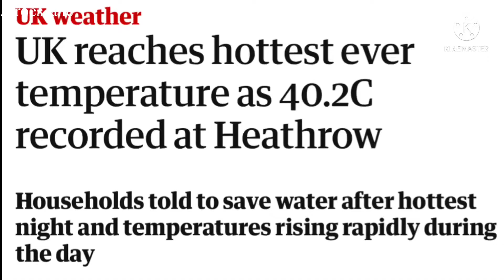Hottest day ever | Early pickup from school | 19th July 2022